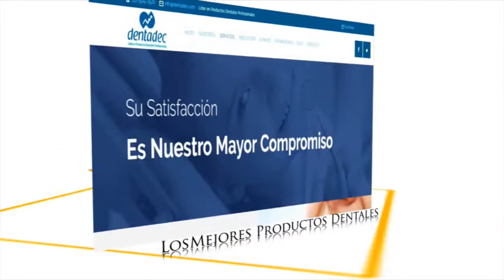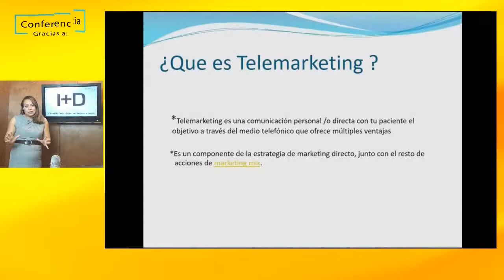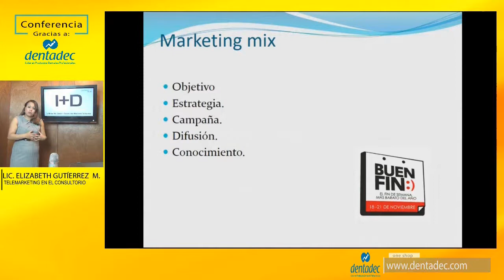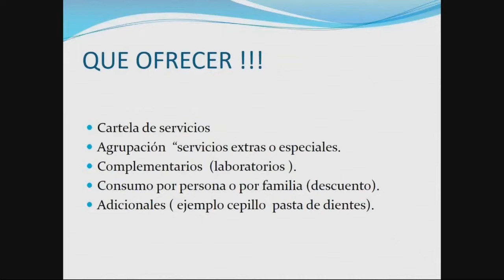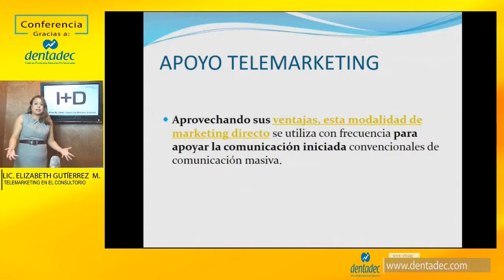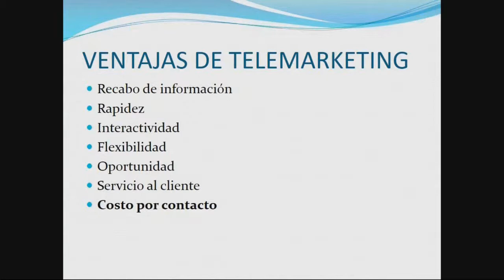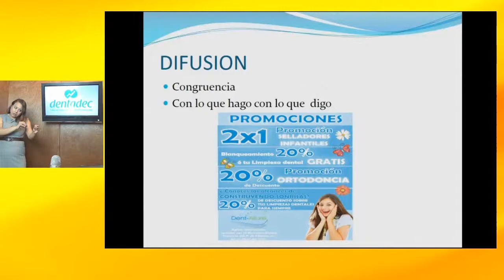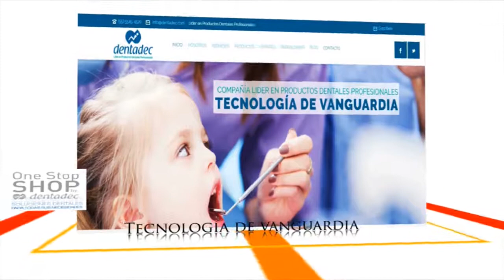539 Telemarketing en el consultorio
Grabación de la Conferencia gratuita por internet dictada en vivo el miércoles 21 de junio de 2017, por Elizabeth Gutiérrez Magaña